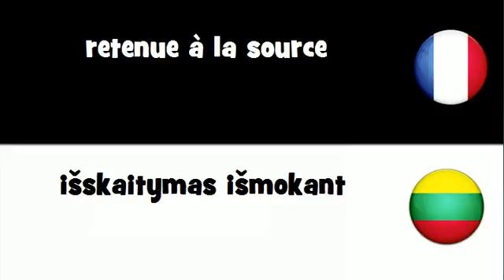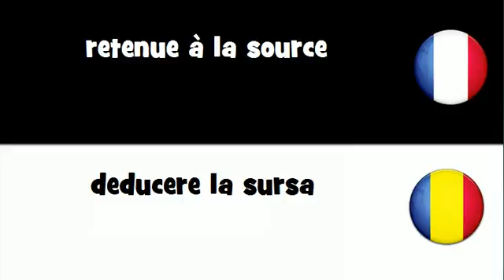Dites le en 20 langues # retenue à la source